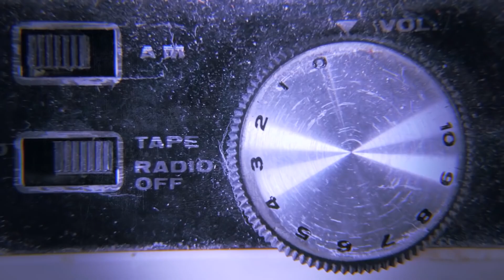The Chilling CURSED TALE of Sandie Galbraith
The cursed visions of an innocent boy bring terror to a rural Scottish family in the early 1900s.

Credits:
Adapted from ‘The Uncanny Bairn: A Story of the Second Sight’ by Louisa Baldwin

Outro Credits:
Greenscreen Thunder Storm HD